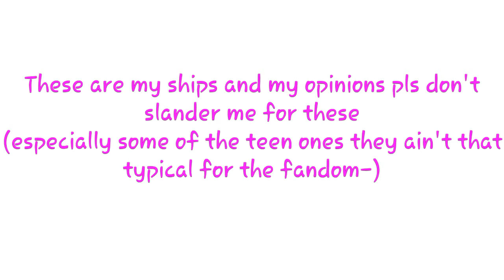Why my Numberblocks ships are the way they are (unrelated thumbnail)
So it looks like Numberblocks content happened before God OC Lore Abridged 2 and someone got canceled. Nice. Now please note these are only my opinions and ships, you're allowed to disagree but do so respectfully thank you 😰
Also, don't ask me where I got the thumbnail from cause I don't remember. All I know is it ain't mine. Credits to whichever mad lad made this whoever you were 😐💅✨